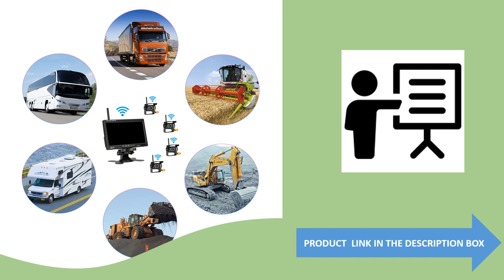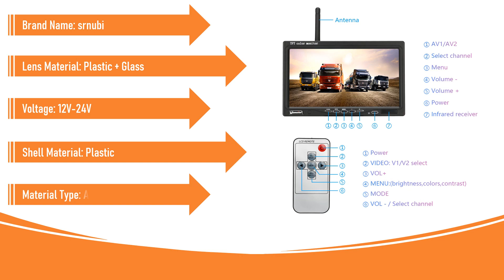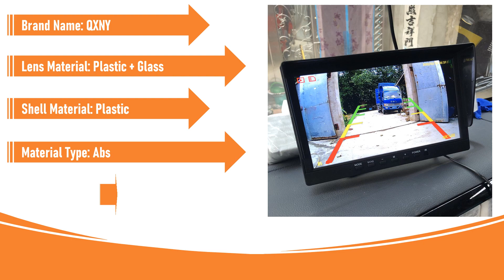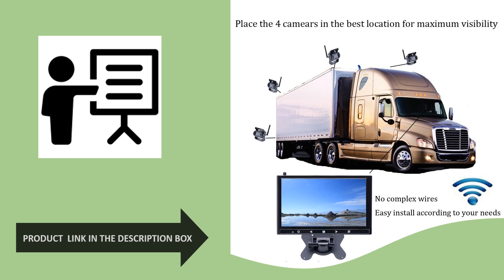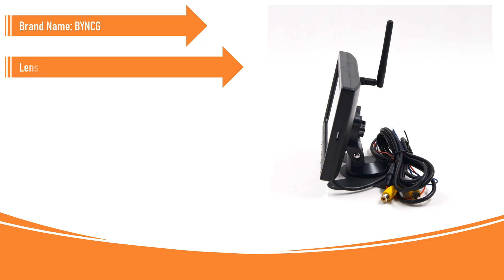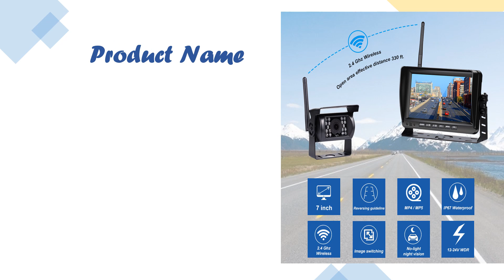Best Truck Backup Camera in 2023 | Best Care | AliExpress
Best Truck Backup Camera in 2023

5.Wireless Digital signal Truck Camera 7" For Trucks Bus RV Trailer Excavator Car Monitor Reverse Image 12-24V Rear View Camera

4.DVR 2CH Truck Backup Camera 4 Pin and 7" IPS TFT LCD Rear View Monitor AHD Night Vision for Car Vehicle Bus RV Van Lorry Trailer

3.Podofo Wireless 4 Car Backup Cameras Waterproof 18 IR Night Vision + 9 Inch HD Monitor Rear View Monitor For Truck /Trailer/RV

2.Car Wireless Rear View Camera with Monitor IR Night Vision7 inch 1024*600 for Truck Bus Caravan RV Van Trailer Rear View Camera

1.7 inch Wireless Car Monitor Truck Screen CMOS IR Night Vision Reverse Backup Wifi Camera Parking System Display for Car

best backup camera
backup camera
wireless backup camera
best backup cameras 2023